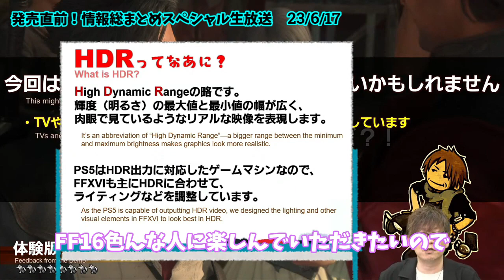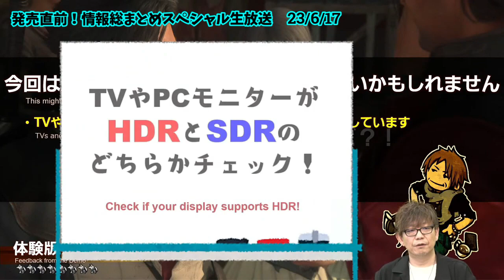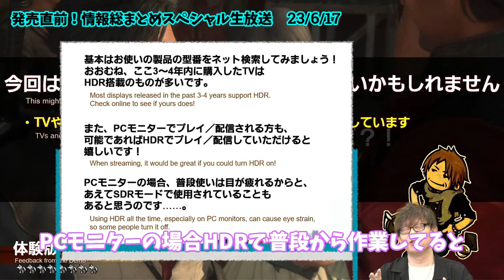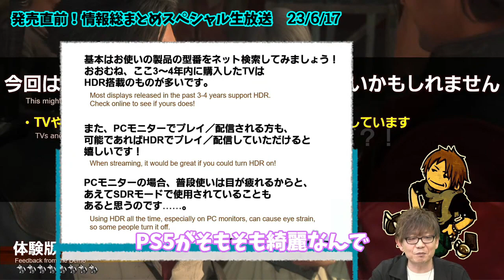【FF14&16】吉Ｐ「スタート前にこの設定を是非」【切り抜き】